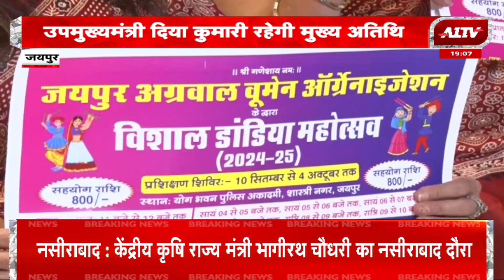Jaipur: अग्रवाल वूमेन ऑर्गेनाइजेशन के द्वारा होगा विशाल डांडिया महोत्सव | Diya Kumari | Rajasthan